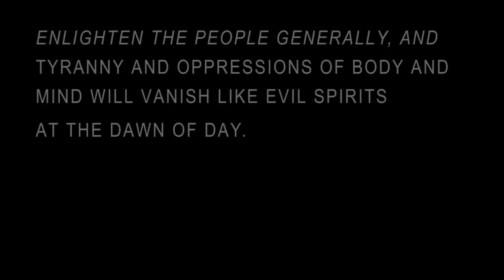Arizona Election Officials GONE WILD.wmv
Getting public records out of the Coconino County Elections Department (a division of the County Recorder's Office) is like pulling teeth even without a camera.  WITH a camera, it's like pulling teeth on a rabid wolverine.  They've made a common mistake: "you don't have a right to film me without my permission"...well no, not true - not in a public place when you're doing a public job as a public official!

As to the public records: the main thing we've found is the use of a USB memory stick repeatedly the night before election night, on election night and for five *hours* the next day (when provisions were being processed - and in one election provisionals made up 20% of the vote).  Each time the USB memory stick is used, it's a violation of election laws: in Arizona voting systems have to be certified and remain un-connected to any other system.  With good reason: updates and anti-virus software aren't allowed.  The only real security is an "air gap" between that system and the outside world and the county repeatedly violated it.  Worse, each time they used it they did multiple insertions and removals in a pattern that suggests not just "doing a backup" or "uploading results", but rather copying critical files back and forth and very possibly modifying them on other systems.  The main vote database is in MS-Access format and anybody with a copy of MS-Access on another system could literally do anything they want to the outcome of the vote - especially in the all-mail-in elections in Flagstaff and elsewhere.

But beyond that: these videos weren't taken during peak election times.  During the main vote-processing observation period it's crucial to be able to pull out a camera and document something funky without lunatics screaming at you that they're going to call the cops, and then wondering if said cop will be a psycho.  In this case, the cops called actually realized that "Photography Is Not A Crime" but the election officials still didn't seem to fully get it.

A repeat visit will be required.